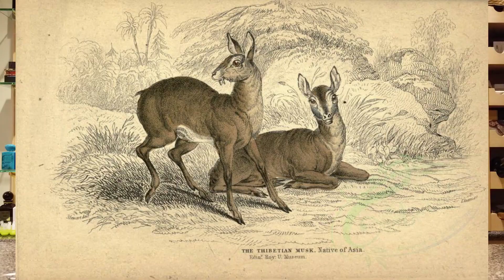CREED Royal Water QUICK REVIEWS